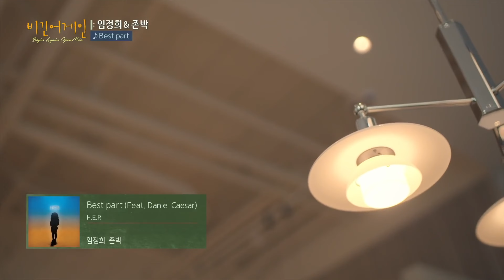Lim Jeong Hee (임정희) & John Park (존박) - Best Part | Begin Again Open Mic (비긴어게인 오픈마이크)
Lim Jeong Hee (임정희) & John Park (존박) - Best Part | Begin Again Open Mic (비긴어게인 오픈마이크) | 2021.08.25